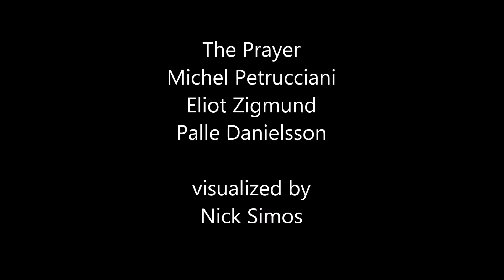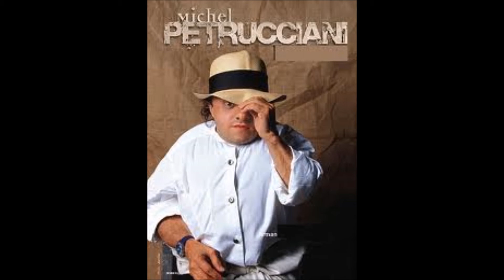The Prayer - Michel Petrucciani & Trio Pianism